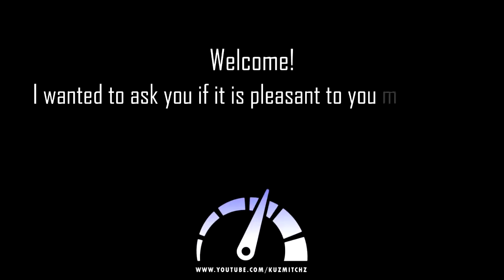Best of BMW ///M - BURNOUT, DRIFT, REVS! (M3, M4, M5, M6)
New Compilation of Legendary BMW Motorsport Cars, which do drift,burnout and agressive revs!